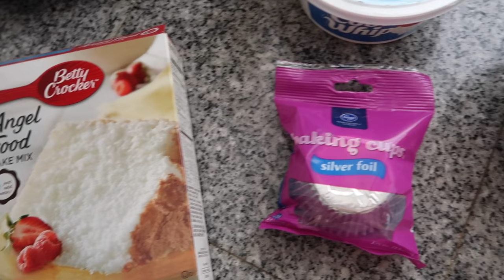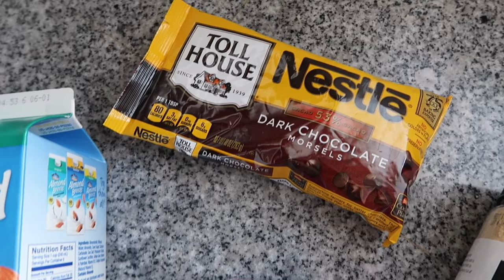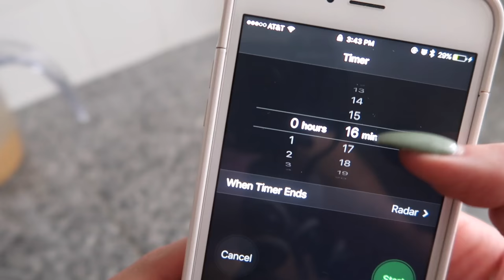Healthy Sweet Tooth Treats | Desserts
2 quick and healthy dessert recipes for the week. Easy for on-the-go snacks when the sweet tooth kicks in!

SUPPLEMENTS I USE:

♡ Cellucor C4 pre-workout
♡ PEScience High Volume pre-workout
♡ Xtend BCAA's
♡ Premier Protein
♡ Beverly International Protein

MY EVERYDAY FAVES:

♡ Wireless Headphones
♡ Skillz Resistance Bands
♡ Barbell Squat Pad
♡ Jump Rope
♡ Food Scale
♡ Vlogging Camera I use
♡ Big Camera I use

RECIPES

Angel Food Cake Cupcakes
64 calories | 1F 13C 1P

21 servings
Bake at 350º for 8 minutes or until very light brown

1 box of Betty Crocker Angel Food Cake mix
(I split this box in half and used 1 & 1/3C of mix)
Cool Whip Lite
Fresh Stawberries
Cupcake Liners

PB Cup
63 calories | 3F 6C 2P

22 servings

1C PB Fit Powder
1/2C Water
3/4C dark chocolate chips
1/4C almond milk (room tempature)